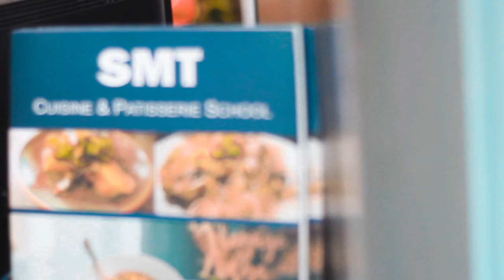SMT CUISINE & PATISSERIE SCHOOL DEMO CLASS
WHY SMT CUISINE & PATISSERIE SCHOOL ?
*PRACTICAL FOCUS
*SHORTER TIME

Further info & pricelist  : 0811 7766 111
SHOW MORE